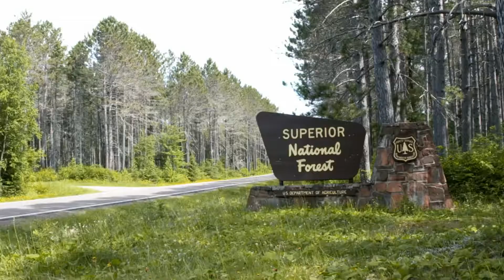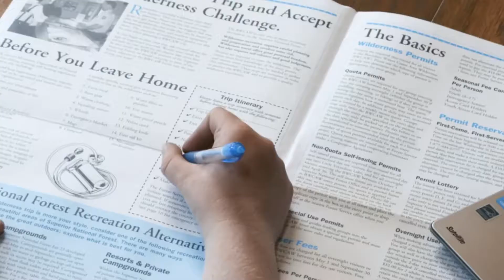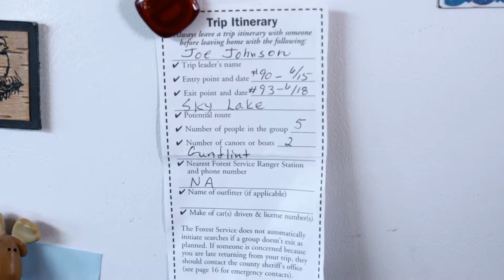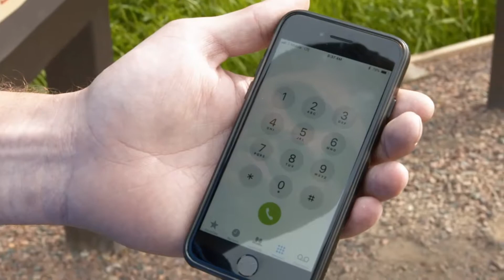🔴 Visiting the Superior National Forest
You are just about to start your trip in the Boundary Waters Canoe Area Wilderness at Superior National Forest. Before you go, here are a few important reminders.